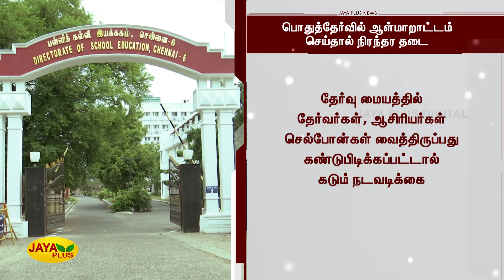பொதுத்தேர்வில் ஆள்மாறாட்டம் செய்தால் நிரந்தர தடை | Student Malpractice | Public Exam